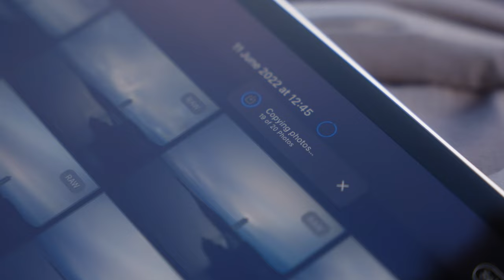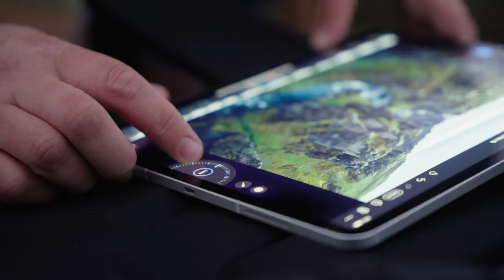On the ice road with Paul Reiffer and Capture One for iPad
Going further than anyone to immerse yourself in unique places, going to bed later and waking up earlier than everyone to find the perfect spot or the ultimate angle. Such is the life of a landscape photographer.

On the road, surrounded by the spectacular scenery in Iceland, photographer Paul Reiffer tried out the new Capture One for iPad and what it means to take your work on the go.

Join Paul behind the scenes to see how Capture One for iPad can elevate the way you work.